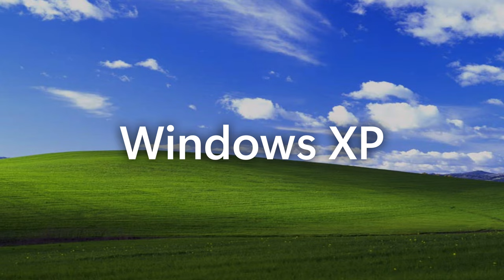Comparing Windows 11 & Windows XP Sounds!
Here is a UI sound comparison between the iconic Windows XP operating system and the latest Windows 11 which has many new sounds!